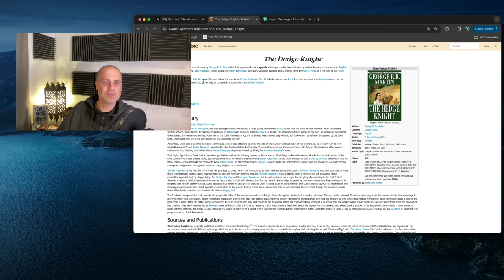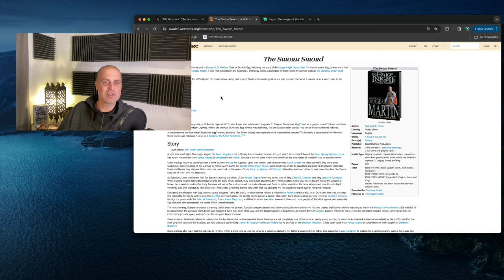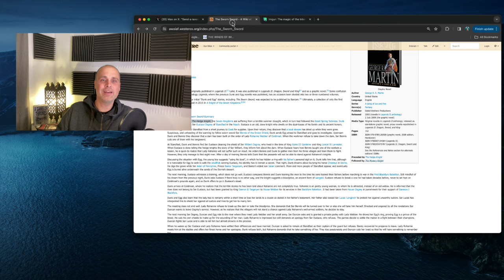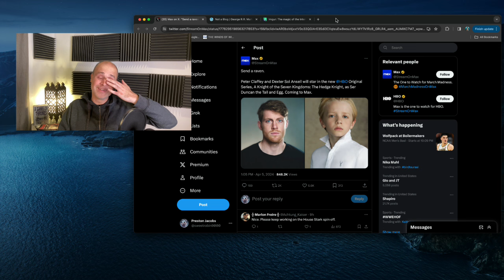Our First Look at the New Game of Thrones Spinoff - The Hedge Knight Casting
HBO has given us the first look at the two main leads for the next Game of Thrones Spinoff by casting dUNK 7 eGG. The live-action series is an adaptation of Martin's "Tales of Dunk and Egg" series: The Hedge Knight, The Sworn Sword & 'The Mystery Knight

Game of Thrones is an American fantasy drama television series created for HBO by David Benioff and D. B. Weiss. Based on the fantasy novel series, A Song of Ice and Fire by George R.R. Martin. The series is set on the fictional continents of Westeros and Essos, and interweaves several plot lines with a large ensemble cast. The first narrative arc follows a civil conflict among several noble houses for the Iron Throne of the Seven Kingdoms; the second covers the attempts to reclaim the throne by the exiled last scion of the realm's deposed ruling dynasty; the third chronicles the rising threat of the impending winter, the legendary creatures and fierce peoples of the North.

game of thrones,dunk and egg,tales of dunk and egg,a knight of the seven kingdoms,the hedge knight,duncan the tall,aegon v targaryen,george r.r. martin,the winds of winter,the world of ice and fire,fire and blood,dunk and egg prequel,game of thrones prequel,house of the dragon,george rr martin,house of the dragon season 2 trailer,ira parker,peter claffey,dexter sol ansell,dunk and egg casting,dunk and egg peter claffey,peter claffey dunk and egg